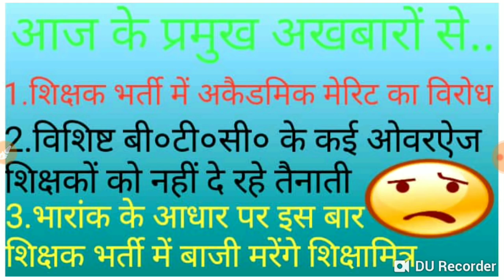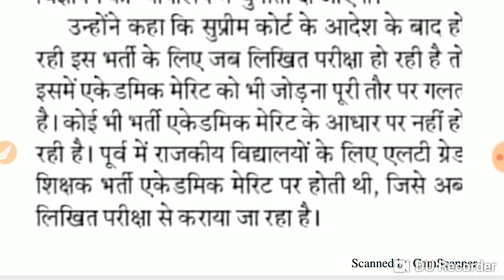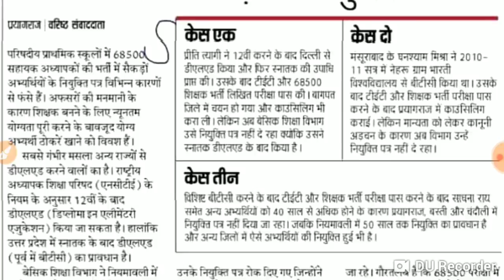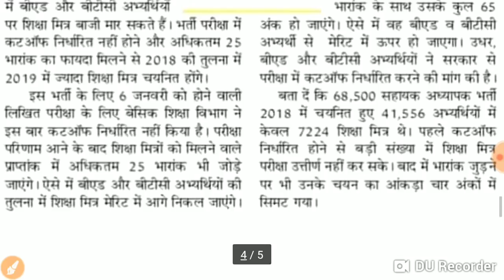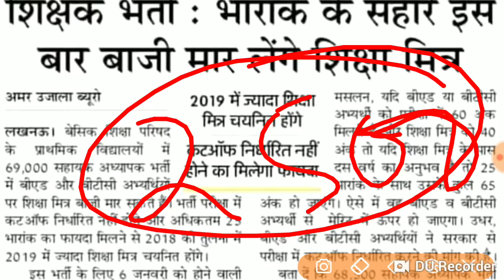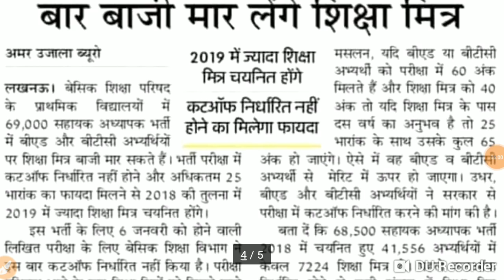आज के प्रमुख अखबारों से.....